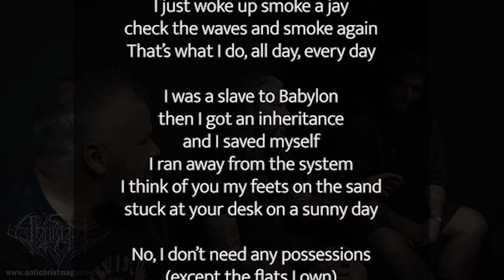Interview with The Dead Krazukies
This time we dared to experiment a little bit: we took a step from the "classic" extreme metal to explore some new territories a little bit.

Anyway, we met The Dead Krazukies, a skate punk rock band from Hossegor, France at Hellfest 2024. After the show we met with the band and had a long conversation about the band's name, metal influences in punk rock and how to party when you are 40. Hope you'll enjoy it like we did.

Talk: Droll
Camera, sound and post production: Eugene Shapiro (ZhesPhoto)